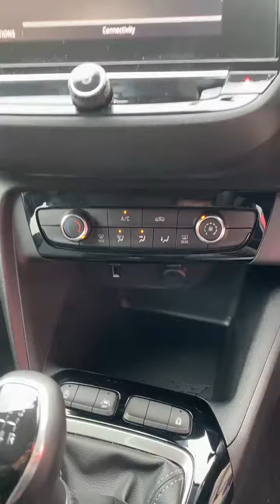Video of ND69UFS